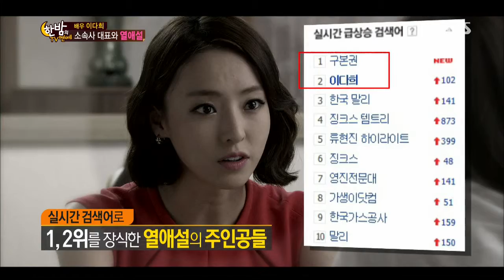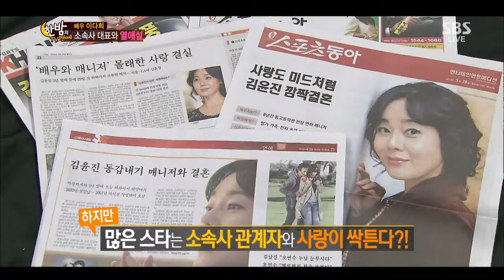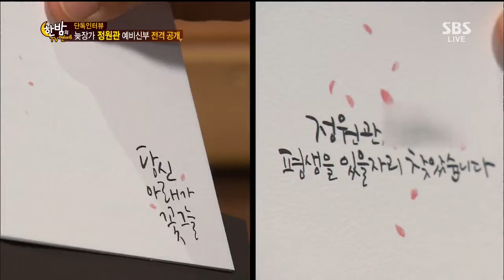SBS 한밤의TV연예 131016 #28(2)